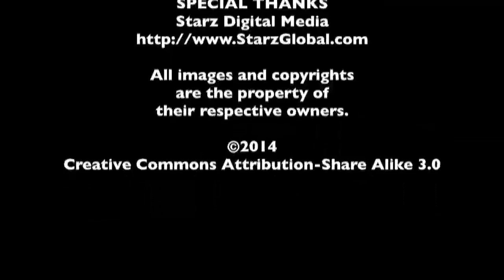Clark Gregg SIFF Interview - Trust Me | The MacGuffin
Spencer Fornaciari of The MacGuffin interviews writer/director/actor Clark Gregg from the noir comedy Trust Me at SIFF 2014.